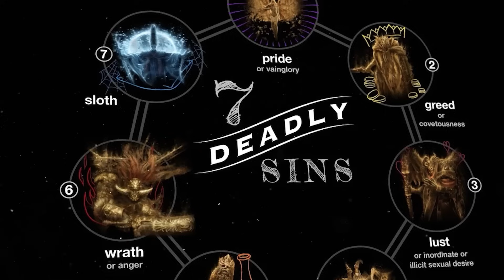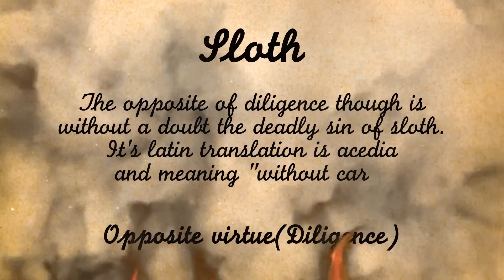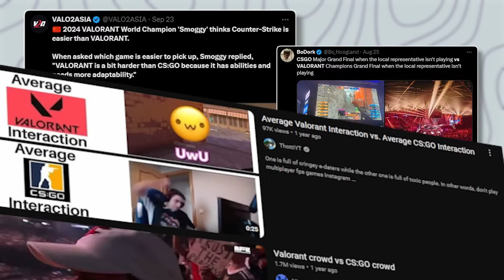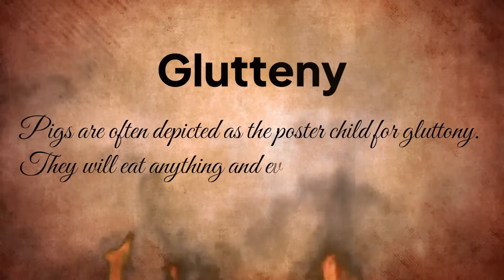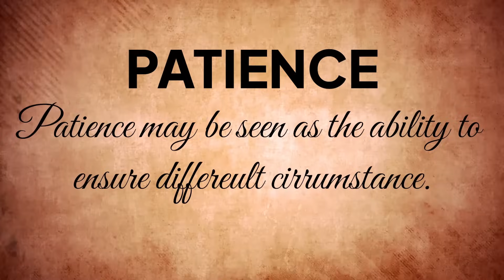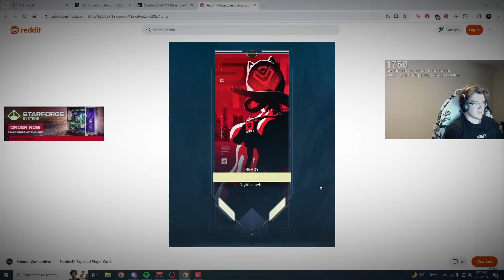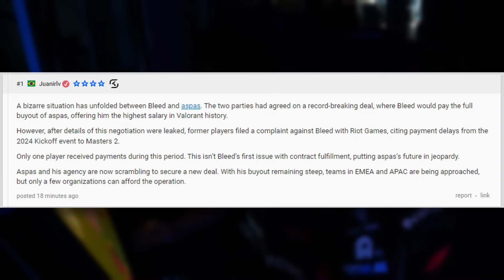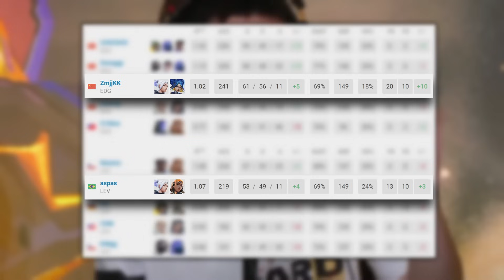7 Heavenly Virtues vs 7 Deadly Sins of Valorant Esports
💎Support a Creator Code: KDAW (ad)

Today, we will take a look at the 7 Deadly Sins and the 7 Heavenly Virtues of the Valorant Champions Tour (VCT). We will explore how these concepts shape the competitive scene, Using real-world examples from pro teams like Edward Gaming, Team Heretics, NRG, Evil Genius, Sentiels, LOUD, Fnatic, and Paper Rex

00:00 Intro to 7 sins vs 7 virtues of vct
00:23 Diligence in Valorant's Pro Esports Scene
03:18 Sloth in Valorant's Pro Esports Scene
04:35 Charity in Valorant's Pro Esports Scene
05:34 Envy in Valorant's Pro Esports Scene
06:57 Kindness in Valorant's Pro Esports Scene
09:15 Gluttony in Valorant's Pro Esports Scene
09:50 Temperance & Wraith in Valorant's Pro Esports Scene
12:13 Patience in Valorant's Pro Esports Scene
13:50 Lust in Valorant's Pro Esports Scene
14:59 Chastity in Valorant's Pro Esports Scene
15:29 Greed in Valorant's Pro Esports Scene
18:34 Pride in Valorant's Pro Esports Scene
20:25 Humility in Valorant's Pro Esports Scene

The 7 Deadly Sins vs. The 7 Heavenly Virtues of the Valorant Champions Tour (VCT) | A Deep Dive into Competitive Valorant Valorant Champions Tour analysis, VCT gameplay breakdown, 7 Deadly Sins in Valorant, 7 Heavenly Virtues of pro gaming, Valorant pro tips, how to improve in Valorant esports, Valorant video essay, SunnyV2 style Valorant essay, competitive Valorant guide, VCT mindset tips, mental game of Valorant, pro player mistakes in Valorant.